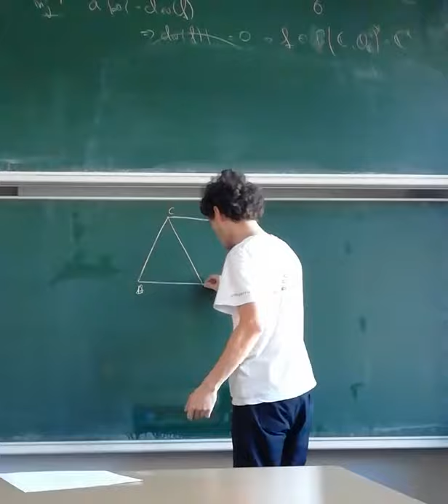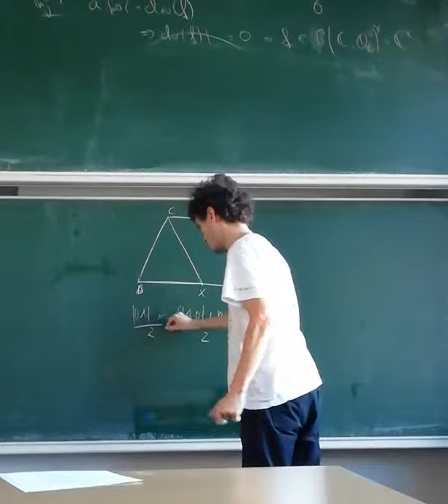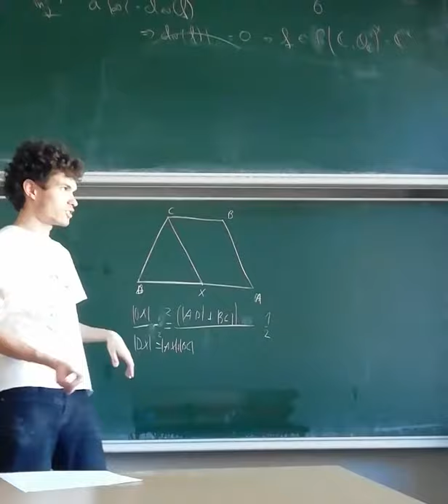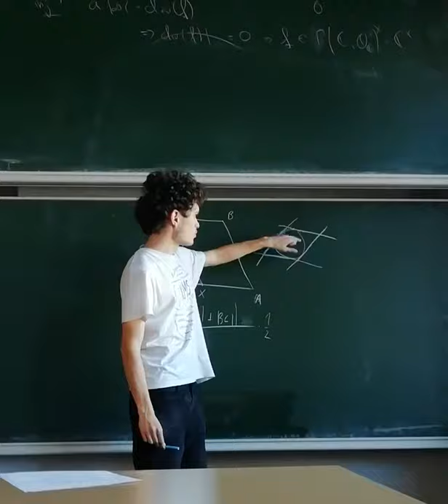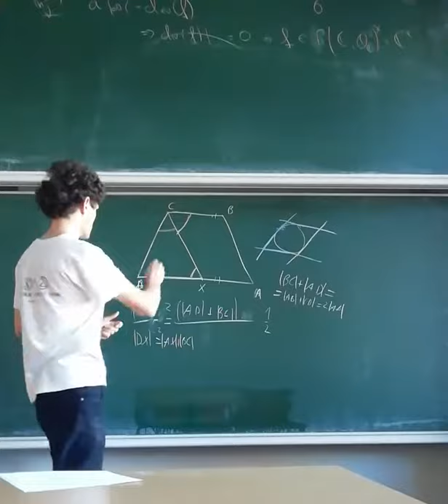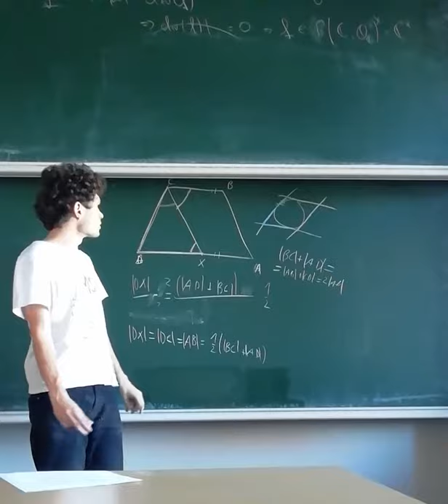3. úloha, 3. kolo - zimná časť 2018/2019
Maťko po šokujúcich zisteniach Kiky a Joža o rovnobežiacich Dánoch a Belgičanov začal svoj výskum na Nemcoch. Štvoruholníku ABCD, ktorému vieme vpísať kružnicu, platí navyše, že |AB|=|CD|, |BC|≺|AD| a strany BC a AD sú rovnobežné. Dokážte, že os uhla BCD rozpoľuje plochu štvoruholníka ABCD.